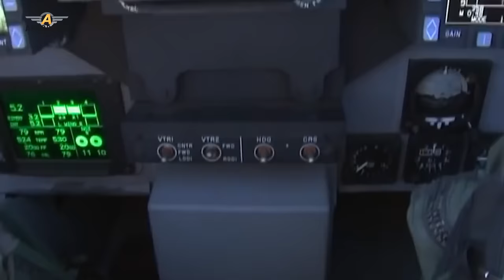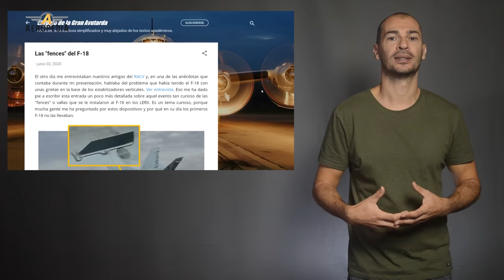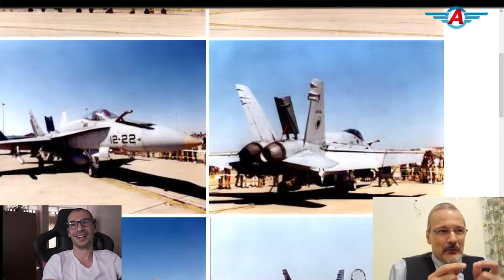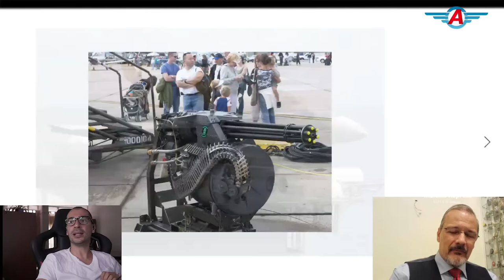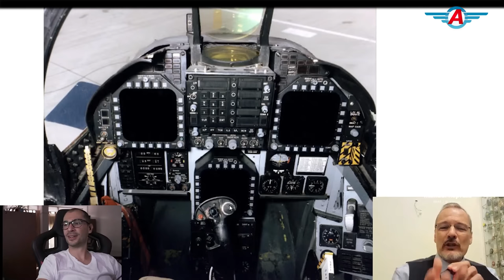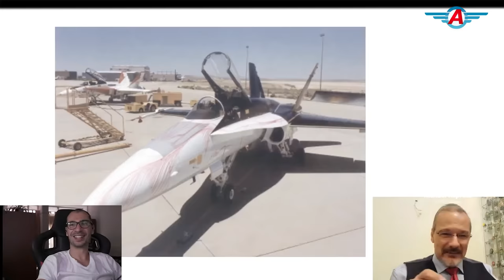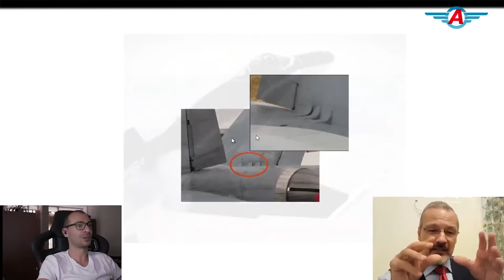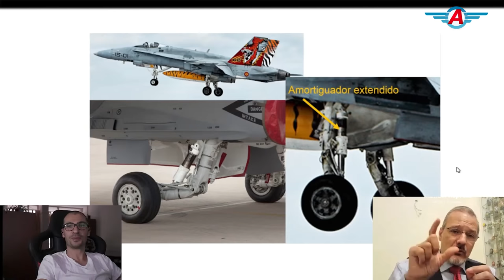McDonnell Douglas F/A-18 Hornet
El F/A-18 es el resultado de una propuesta estadounidense para dotar a su marina con un caza multimisión lo suficientemente potente como para hacer frente a sus contrapartidas soviéticas, y a Ia vez, suficientemente económico como para no Ilegar a Ios grandes costes que tenia el F-14 tomcat.
Blog de Manuel Represa:  EL VUELO DE LA GRAN AVUTARDA

Fuentes fotográficas y de video:
De LCPL John Mcgarity, USMC - Este archivo está disponible en la sede de la National Archives and Records Administration, catalogado bajo el identificador ARC (National Archives Identifier) 6638451., Dominio público
De U.S. Navy photo by Photographer's Mate 3rd Class Jayme Pastoric. - Esta imagen ha sido realizada por la Armada de Estados Unidos con el número identificatorio 011218-N-9769P-047.
De United States Air Force –
De Greg Goebel - [1], Dominio público,
De US Navy - defenseimagery.mil, Dominio público,
De Bernardo Malfitano - Airshowfan.com / Bernardo Malfitano, Dominio público,
De Photographer's Mate Airman Roland Franklin - [1], Dominio público,
De NASA EC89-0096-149, Dominio público,
De Carla Thomas (NASA) - NASA - Dryden Flight Research Center, Dominio público,
De Arpingstone - Trabajo propio, Dominio público,
De Pajx de Wikipedia en danés - Transferido desde da.wikipedia a Commons por DaWiki2Commons usando CommonsHelper., Dominio público,
De JaviFdez - Trabajo propio, Dominio público,
De Photographer's Mate 2nd Class Anthony Dallas - DefenseLINK, Dominio público,
De Adrian Pingstone (Arpingstone) - Trabajo propio, Dominio público,
De U.S. Navy photo by Photographer's Mate 2nd Class H. Dwain Willis. (RELEASED) - Source, specifically, Dominio público
De U.S. Navy photo by Photographer's Mate 3rd Class Jonathan Chandler - Esta imagen ha sido realiza con el número identificatorio 050817-N-3488C-028.
De SrA Greg L. Davis, USAF - [1], Dominio público,
De Service Depicted: Navy - ID:DNSC9210314, Dominio público,
De Rama Dominio público,
By US Air Force - dvidshub.net, Public Domain,
By Service Depicted: Air ForceCamera Operator: R.L. HOUSE - Description (ID:DF-SC-82-06297), image, Public Domain,
By USN - U.S. Navy Naval Aviation News [1] March-April 2009, p. 20., Public Domain,
By U.S. Navy photo by Lt. Kyle "Chet" Turco. - This Image was released by the United States Navy with the ID 020411-N-1334T-005
By Bernardo Malfitano - Airshowfan.com / Bernardo Malfitano, Public Domain,
By U.S. Navy photo by Mass Communication Specialist 3rd Class Travis K. Mendoza - This Image was released by the United States Navy with the ID 110606-N-TU221-408 (
By (U.S. Navy photo by Mass Communication Specialist 3rd Class Joshua Card/Released) 140812-N-CZ979-044 –
By U.S. Navy photo by Photographer's Mate 3rd Class Jonathan Chandler
By U.S. Air Force photo by Senior Airman Matthew Bruch –
By PH2 Bruce R. Trombecky –
By U.S. Navy photo by Photographer’s Mate 2nd Class Daniel J. McLain - This Image was released by the United States Navy with the ID 050803-N-0295M-148
By Photo by: Cpl. Paul Leicht Photo ID: 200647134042
By Service Depicted: NavyCamera Operator: PH2 SHANE MCCOY, USN - ID: DNSD0313091 / 001029N6967M101, Public Domain
By Master Sgt. Matt Summers, USAF. - United States 13th Air Force [1] [2], Public Domain,
De Santiago Rivas - Pucará Comunicación
De Ricardo Aysa – Spotters Maños